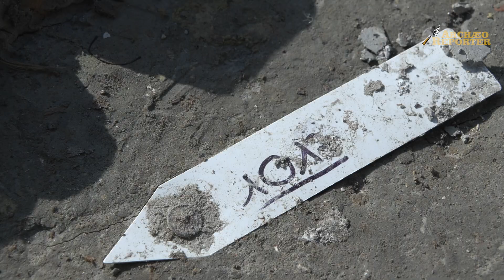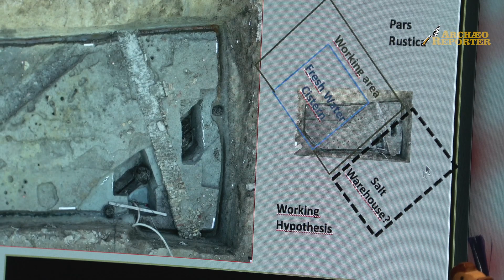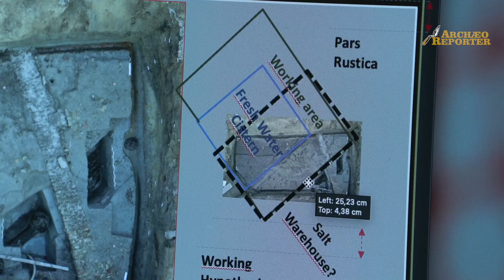Ultime scoperte al sito romano di Lio Piccolo: l'antico magazzino del sale nella Laguna di Venezia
Le ultime scoperte alla villa marittima romana di Lio Piccolo (Cavallino Treporti - Venezia) sono concentrate sulla parte produttiva della villa stessa. In particolare l'ipotesi di lavoro di Diego Calaon e Daniela Cottica è focalizzata sulla funzione di un grande edificio su pali di legno che potrebbe essere un grande magazzino del sale in una zona da sempre vocata a questa produzione, come attesta anche il toponimo "Le Saline".

Lo scavo, nell'ambito del progetto Vivere d'Acqua, con l’alta sorveglianza della Soprintendenza Archeologica Belle Arti e Paesaggio per il Comune di Venezia e Laguna, continua ad indagare quella particolare zona di confine tra laguna e terra che era tutt'altro che "disabitata" o improduttiva in epoca romana, e che faceva perno attorno alla fiorente città di Altino. Lio Piccolo era uno dei punti avanzati della città romana, lungo quella che all'epoca era la sua costa.